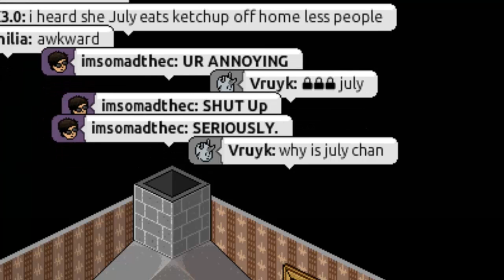Habbo Big Brother 2 Episode 5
Episode 5 of ahabbomade's Big Brother 2.